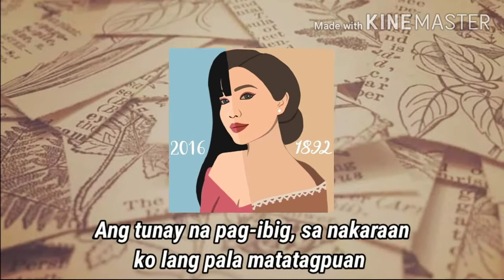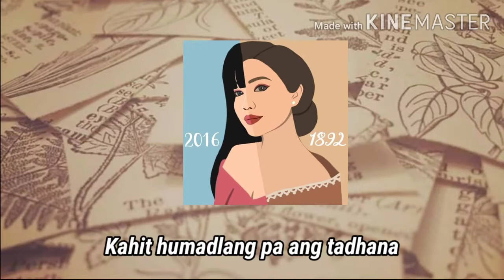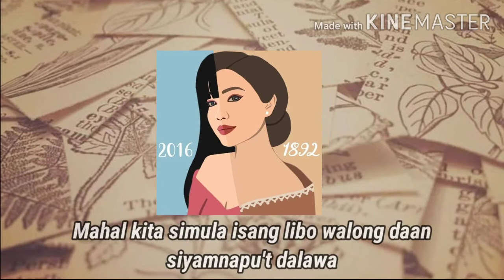I love you since 1892 - ICA (cover)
My cover of I love you since 1892, originally composed by ICA. Inspired by, of course, the story written by Binibining Mia, I love you since 1892. Instrumental by yours truly.

Hope you like it! Sorry for the unnecessary noise. You may comment song requests

Chords used:
D Bm G A